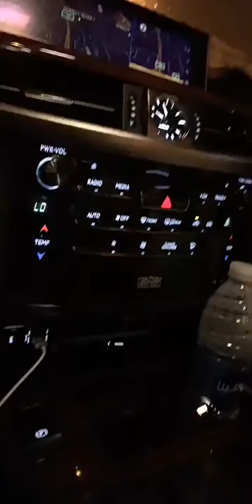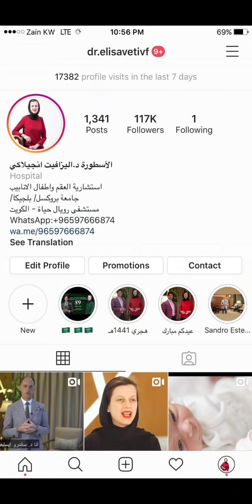فهد العرادي سناب [ 40 ] فهد يبي ينزل بو طلال من السيارة والخال مو راضي وعصب عليه 😂😂